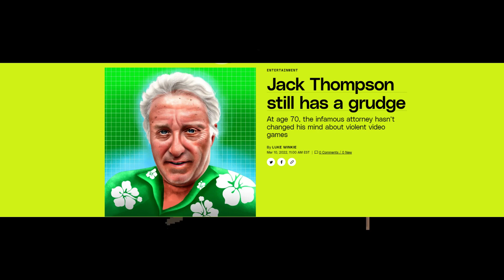Jack Thompson: Gaming's Number 1 Enemy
Today lets look at a man who threw his career and credibility away. All to take down big gaming.